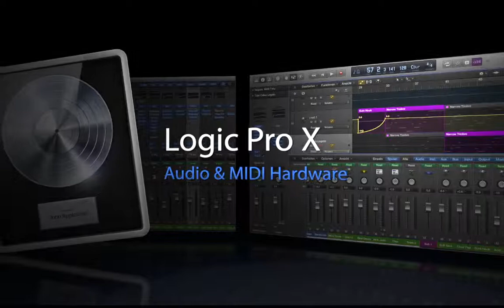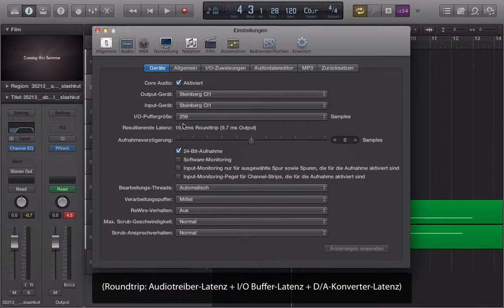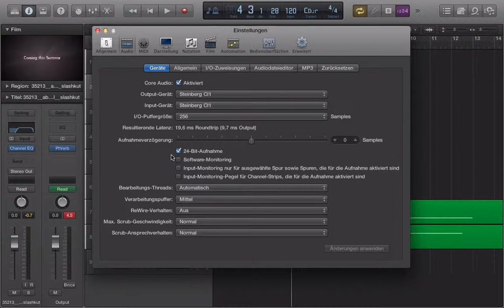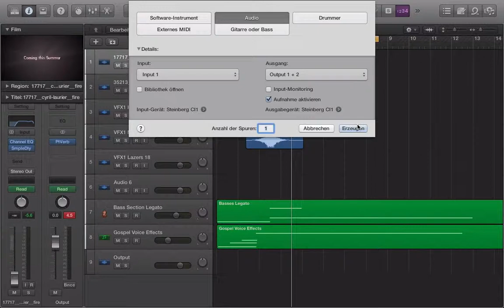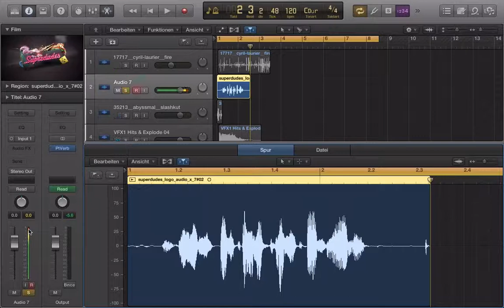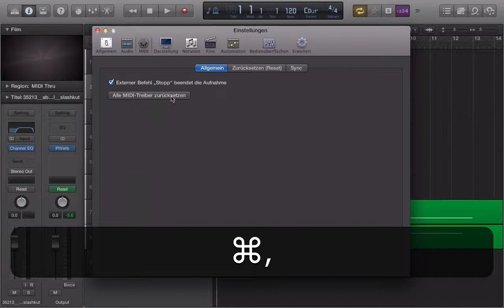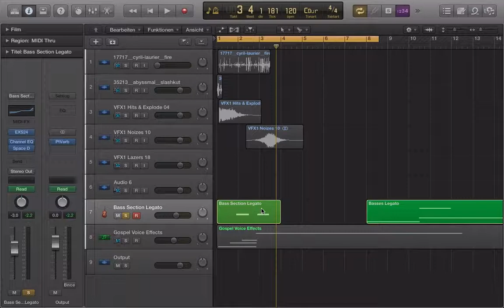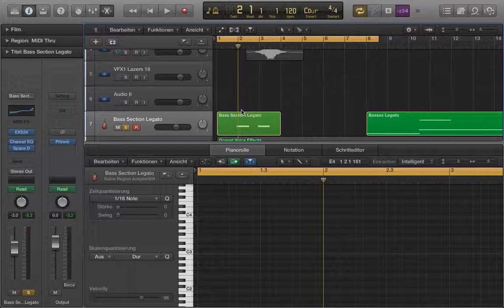AVM Tutorial: LOGICPROX Tutorial AudioMIDI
Tutorial zur Verwendung von Logic Pro X, erstellt von Franz-L. Jaspers.